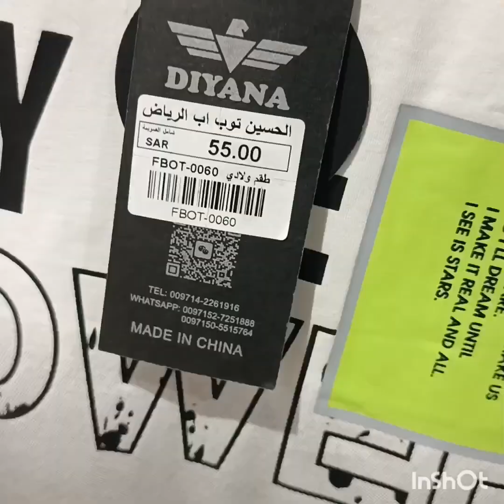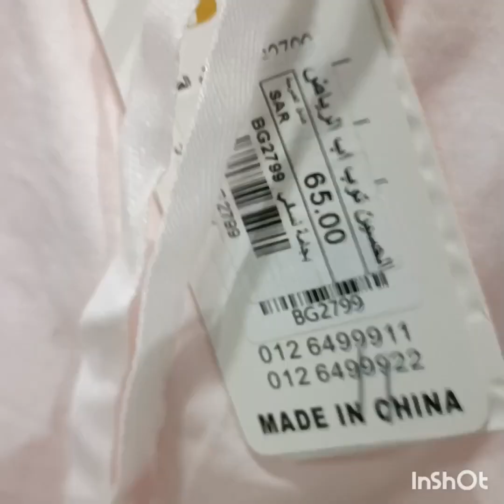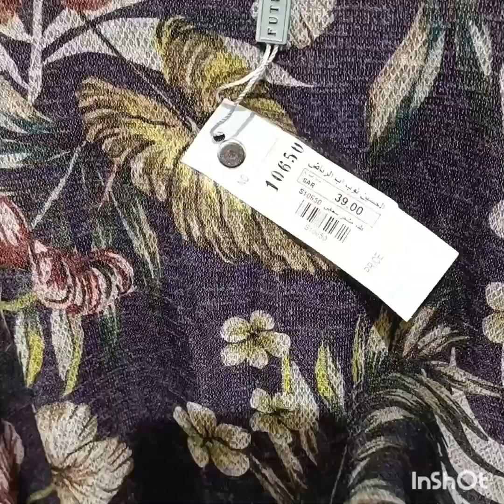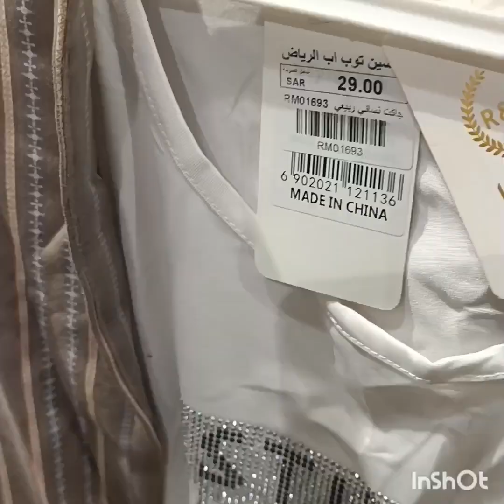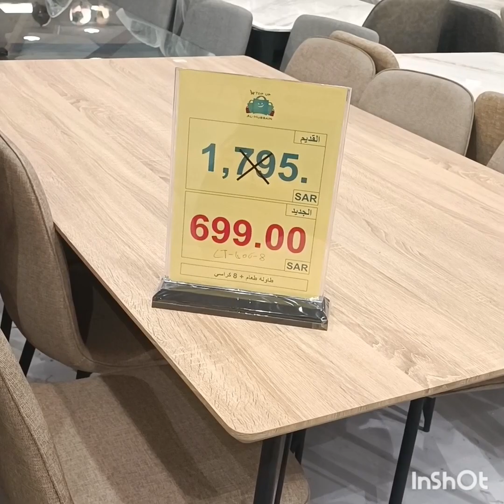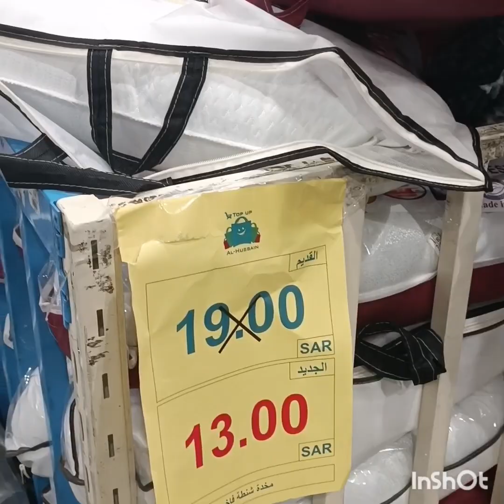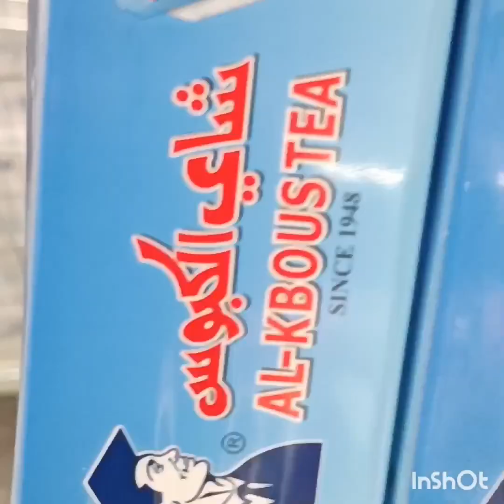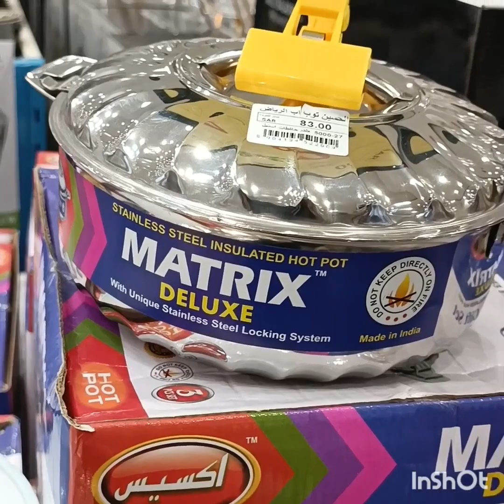تخفيضات الحسين توب أب ✅أسعار 🔥بجد الاسعار قبل 145ريال و55ريال و79ريال وغيره حاليا9ريااال يابلاش😱🇸🇦